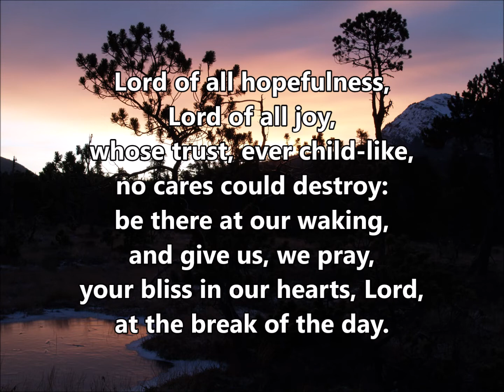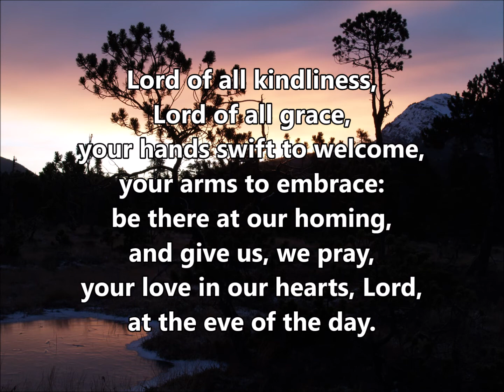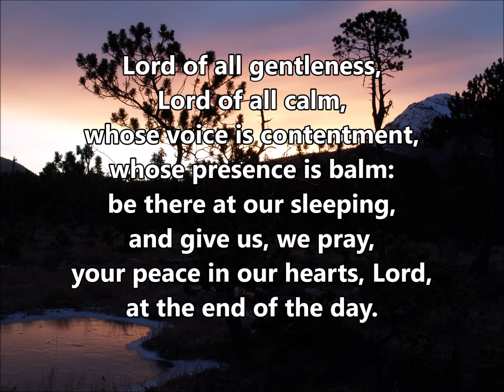Lord of All Hopefulness ELW 765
with vocals for alto voice
Key of A
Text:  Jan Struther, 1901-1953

SLANE
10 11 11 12